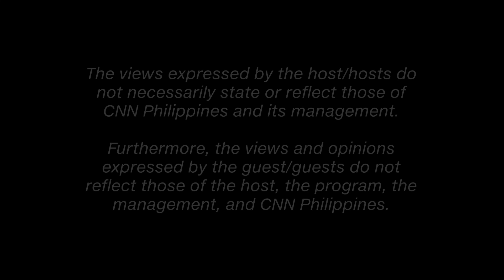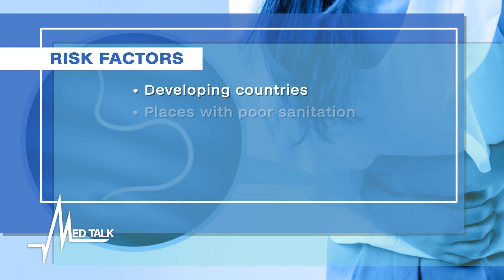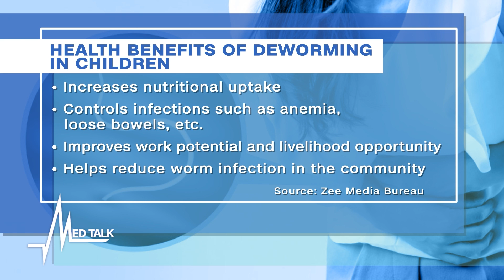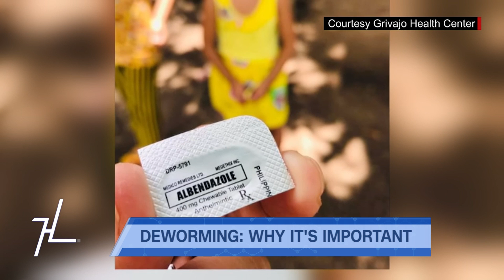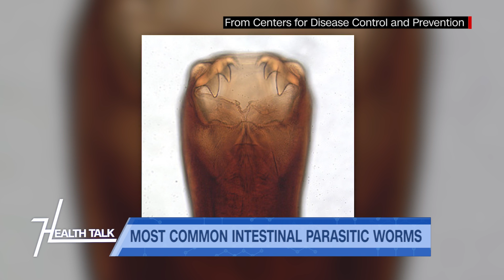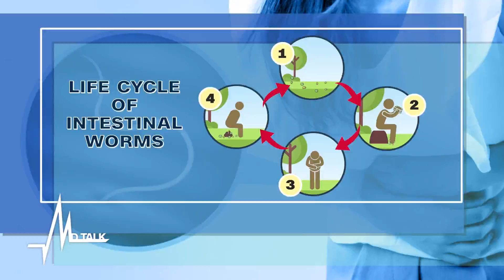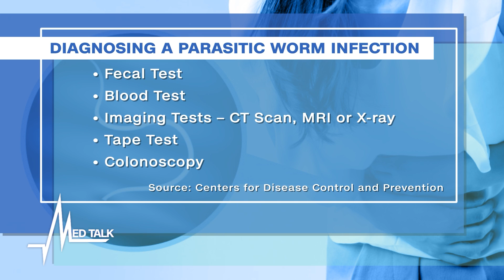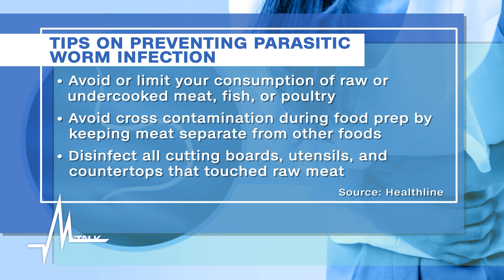Med Talk/Health Talk: Deworming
When children play outdoors, there’s a chance they’ll touch contaminated soil and then touch their mouths right after.

In this episode, we’ll talk more about the benefits of deworming, the most common parasitic infections, and what to do about it.